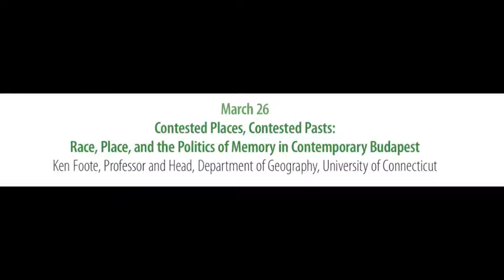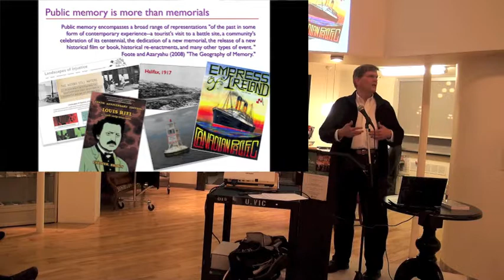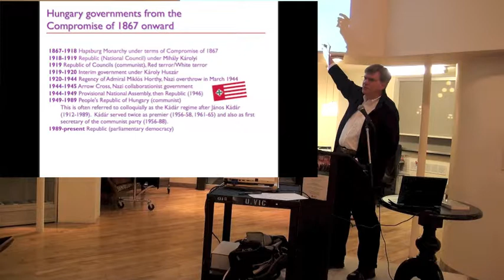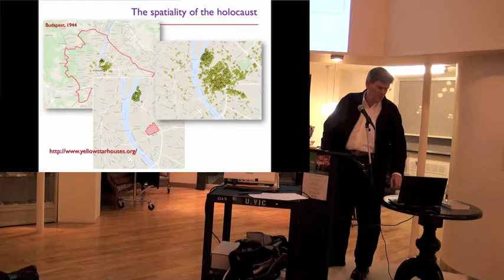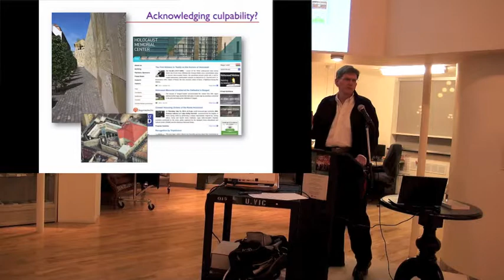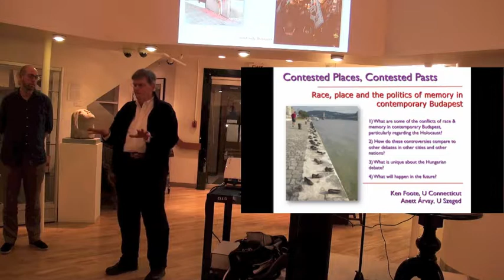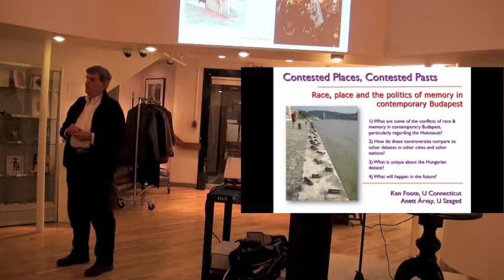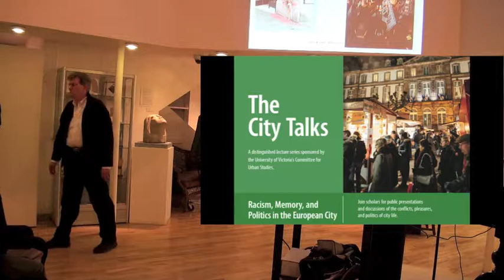City Talk : Race, Place and the Politics of Memory in Contemporary Budapest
Ken Foote presents : Contested Places, Contested Pasts: Race, Place and the Politics of Memory in Contemporary Budapest.